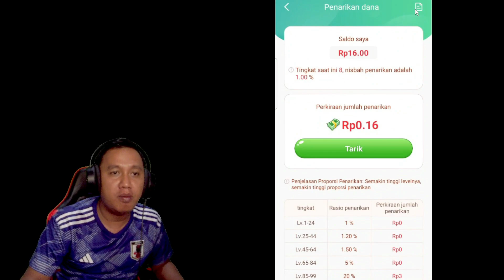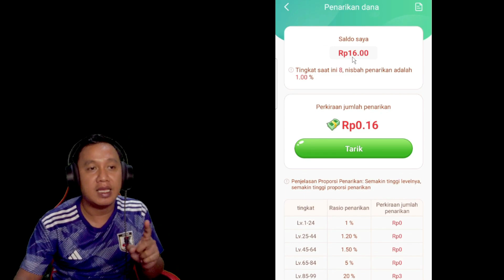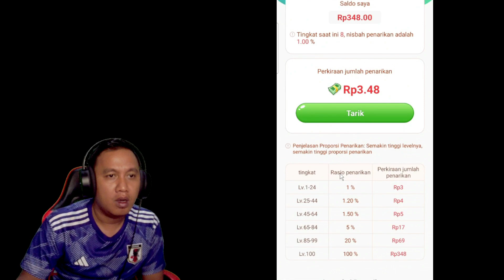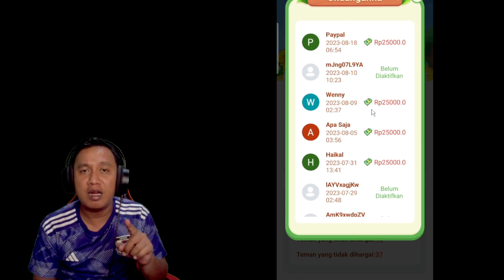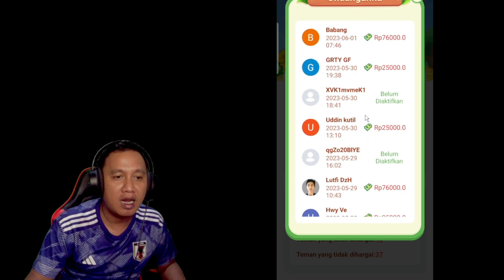BAHAS JUJUR APK GAME PENGHASIL DANA ! COME FARM DAN RAHASIA PENARIKANNYA 😁👌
Buat kalian yang ingin coba COME FARM   ini  langsung aja download melalui playstore atau kalian bisa download melalui link berikut :